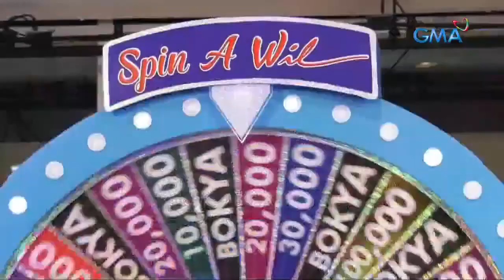Wowowin: I-spin mo na ang swerte sa ‘Spin a Wil!’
Aired (September 14, 2020): Basta't masagot mo ang tanong ni Willie Revillame, ikaw na ang masuwerteng makapaglalaro ng ‘Spin a Wil!’ May makakuha na kaya ng jackpot?